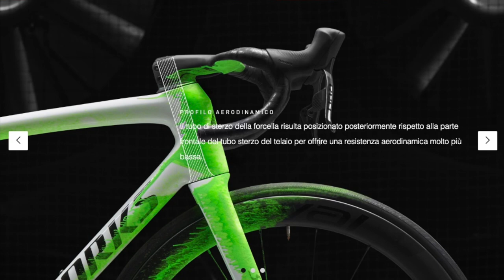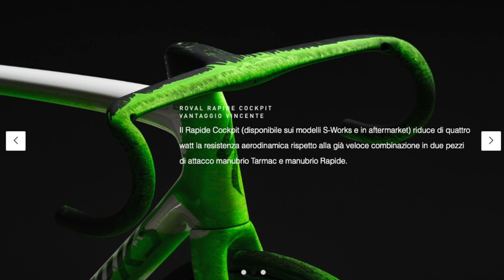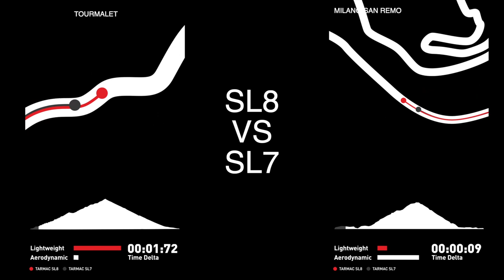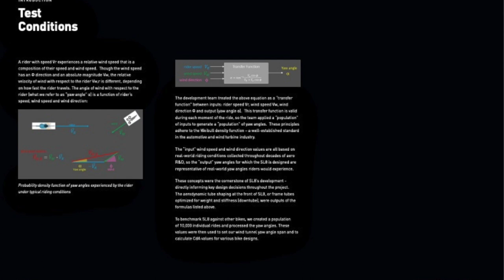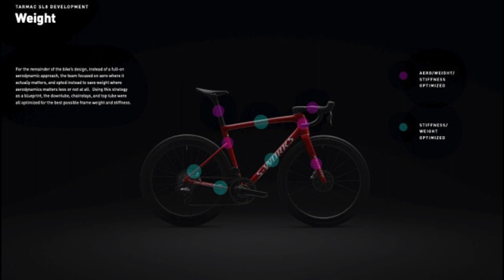NUOVA TARMAC SL8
Finalmente presentata la nuova Specialized Tarmac SL8!